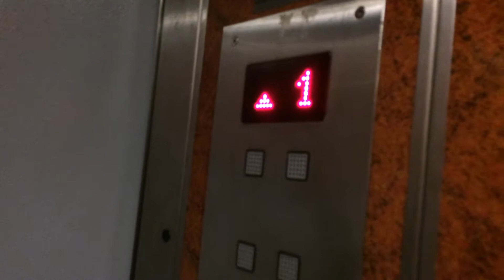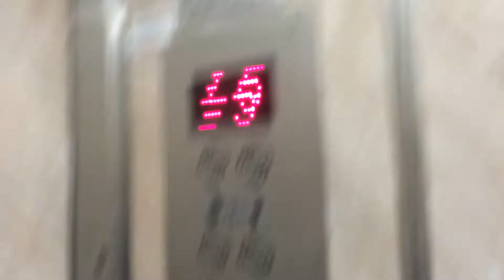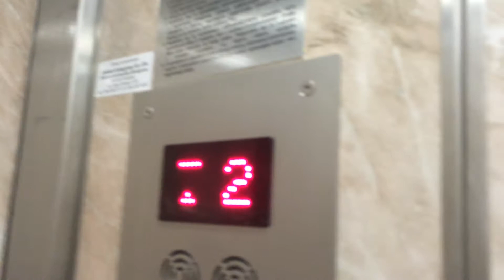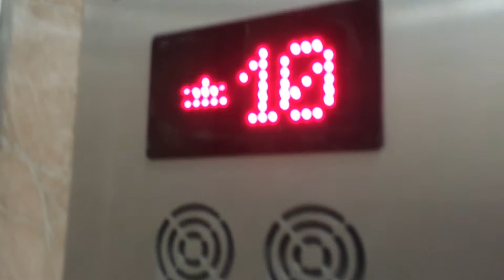Thyssenkrupp, Lift Service, Zremb, ulica Pilotów 18 C, D, E, Gdańsk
windy na Zaspie
Nagrane 01.04.17
Rok produkcji Thyssenkrupp 2007
Rok produkcji Lift Service 2011